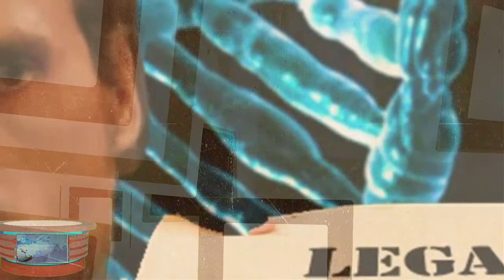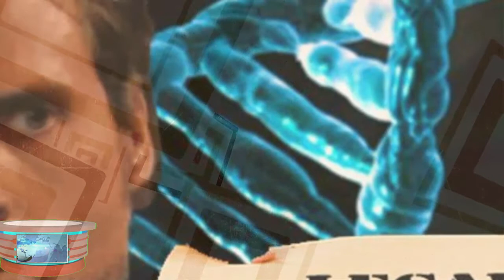The Young And The Restless 6/16/2020 Update -Y&R June 16, 2020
The Young And The Restless Spoilers Full Episodes